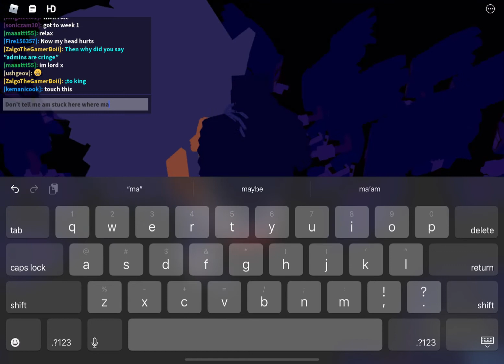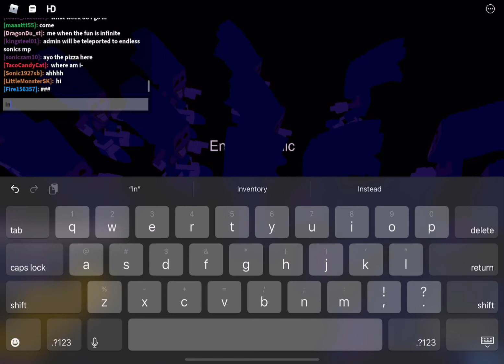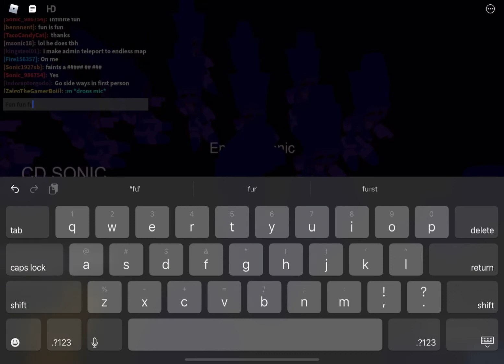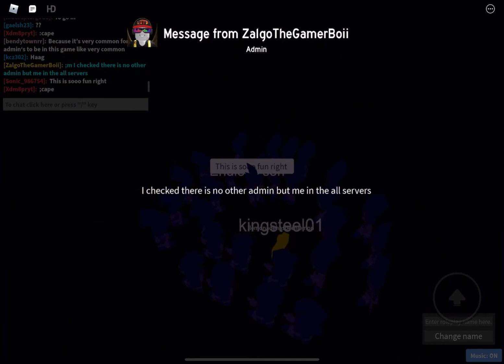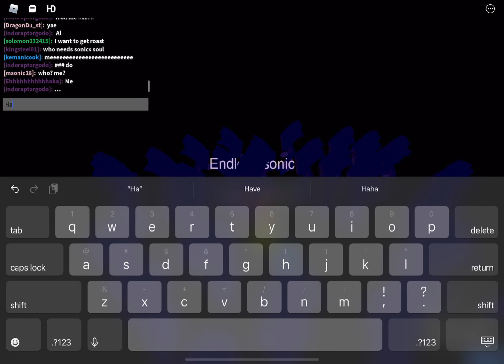How to get 2 badges